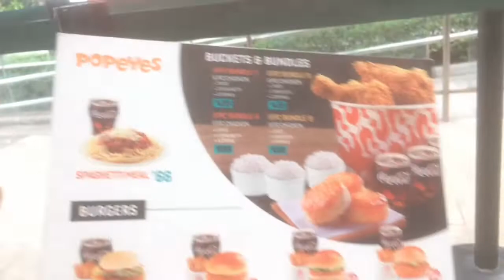POPEYES FRIED CHICKEN | ZYRA Vlogs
Trying out Popeyes Famous Fried Chicken. Available in the Philippines again!